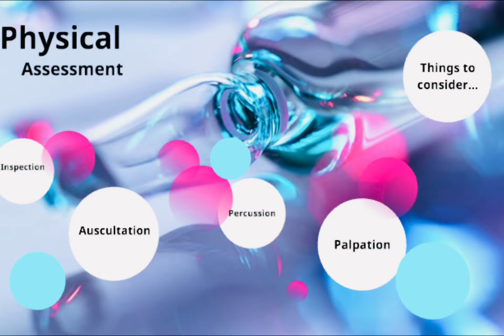Nurses Duties in Germany/ English subtitles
Hello everyone,

This video is about Nursing duties in Germany. I have tried to explain in detail. I hope you guys will like it.

Kind regards,
Sabina

How to get nursing registration in Germany?

How I got my nursing registration in Germany?